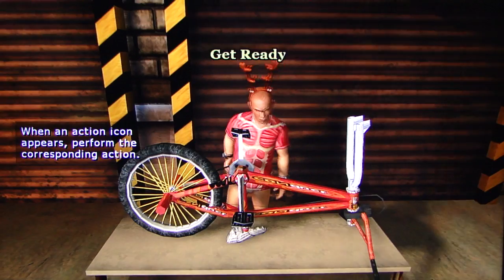Bully Scholarship Edition pt36 - Cook's Date/Shop 1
This is my playthrough of Bully Scholarship Edition on the Xbox 360, with live commentary.